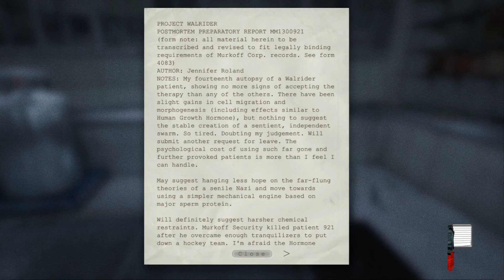Outlast Episode 14